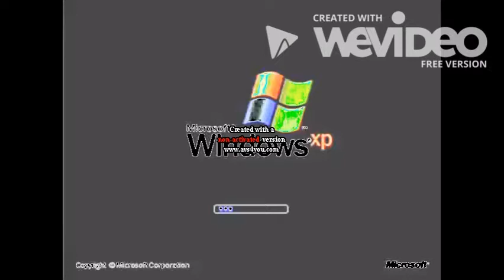Windows XP Logo 2001 2014 In The Real G-Major 4